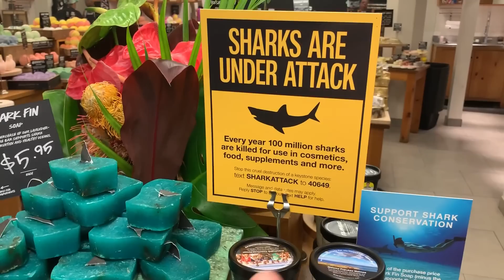The Truth About Lush Cosmetics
Aloha guys! Today I'm talking about the all natural, organic brand: Lush Cosmetics. They're an extremely popular skin care brand, but are the products actually good for your skin? Watch to the end of the video to see all my thoughts on it!

Make sure you join the Skin Care Junkie community to enter in the Lush Hair & Skin Care Giveaway!

VIDEO MENTIONED

Follow Danez on SoundCloud for dope music :)